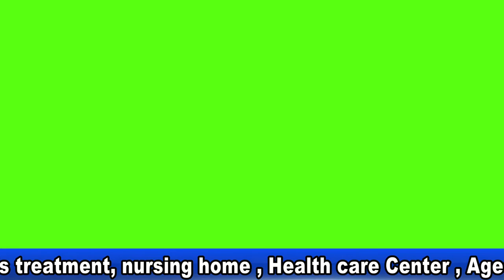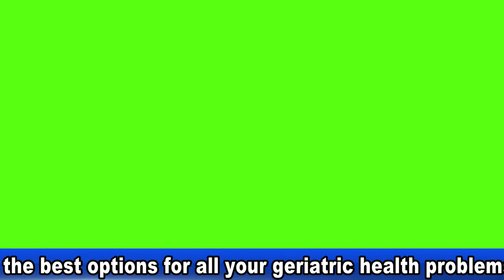Jobs in bangalore | patient care taker jobs in bangalore | ಬೆಂಗಳೂರಿನಲ್ಲಿ ಆರೈಕೆ ಟೇಕರ್ ಉದ್ಯೋಗಗಳು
Senior Citizens Care Center , ಪುನರ್ವಸತಿ ಕೇಂದ್ರ , old age retirement home people , Patient Care Center , home health care services in bangalore Home Health Services in Bangalore | Rehabilitation Center in Bangalore | Nursing Geriatric Care Center | Senior Citizens Care Center | Old Age Home Bangalore

Nisarga care the Best Good Care Home is dedicated to helping caregivers to achieve quality of life in their own homes or at our care center in Bangalore. The service aims at continuous training and improvement, thoroughly researching the progress of the care sector and is committed to strong good care and Nursing care.

Learning Disability Medicine Help Mental Health Status Relief Care Personal Hygiene Care PhysicalBest Good Care and Happy Living Disability Facility Nature Care Bangalore
Other care is provided
24 Hour Care Adult Home Care Best Medical Care, Mental Physical Rehabilitation Center, Bangalore
Hectic schedules for all of us at this difficult time, Nirvana Care Round the Clock ie Best Good Care and Happy Living 24/7 Nursing Care Food Accommodation Nurse Doctor Caretaker Laundry will continue to provide housekeeping attendant services.
Right at Home Mitcham, Streatham & Dulwich provides at least one hour of visits so that they can provide positive and supportive care while maintaining the dignity and independence of customers.

Nisarga Care team members are very excited and concerned about the company Best Good Care and Happy Living.

Nature Care in Home Care or We provide you the best professional care in independent home care team at SidCup for the aged and vulnerable adults at Best Good Care and Happy Living Home. Employers trust a provision of care specifically designed for your health needs

The Best Good Care and Happy Living staff take longer to communicate effectively with persons in need of care from the beginning and the duration of care. Home Health Services in Bangalore | Rehabilitation Nursing Geriatric Care Center | Senior Citizens Care Center, Nature is a high quality, multi award-winning home care agency, or at Old Centers Care in our home in Bangalore. This is why it is one of their core values, because it is the key to high quality care in nature.

Right at Home Mitcham, Streatham & Dulwich provides at least one hour of visits so that they can provide positive and supportive care while maintaining

Nature Care is a high quality, multi award-winning home care agency based in Bangalore. Care staff work hard to help people live independently at home. Staff are carefully reviewed and trained. They are selected only on the basis of service attitude ...

Mental Health Status Palliative Care Personal Hygiene Care Physical Disability Retirement Cover Best Good Care and Happy Living Sensory Impairment Shopping Service / Transport Service Sitting Service

Care staff work hard to help people live independently at home. Staff are carefully inspected and trained by the Care Center. They are selected only after they have been fully cited and reviewed

Our staff are trained in strict infection control measures, they wear masks, best good care and happy living aprons and gloves at all care visits. They carry a disinfectant care center and hand sanitizer to keep our customers and each other as safe as possible

The service supports people living independently at home in Karnataka India

Physical care services include washing, dressing,  live-in care, care center attendance appointment, palliative care and hospice care.
Nature Care is a premium home care agency dedicated to improving the quality of life and care of vulnerable adults - such as mobility, cognitive impairment and the challenges around dementia and other medical factors that can be incorporated into our care home.

Customers are introduced before they begin to care with their customers to ensure mutual compatibility and to continue receiving more training, care center home health services refreshed training and personal development in Bangalore.

Natural Care provides home care services to residents of Bangalore and surrounding areas of Karnataka. The company selects staff with the right skills and experience; Who want to bring change to the life of the customer.
Nature Life Care Plus Home Care

They are carefully selected through a very selective process of personal interviews, psychometric testing, and reference checks and undergo intensive training before they begin work.

Caregivers work to bring about change in the lives of everyone who cares for you in your home or in our home

The office has a desire to make a difference in its local community and the Care Center has a passion for delivering the highest quality of service. The team likes that their professional duties ease the pressures and stresses of everyday life, promoting…

People with different needs in the care center, including elderly people, physically disabled, people .